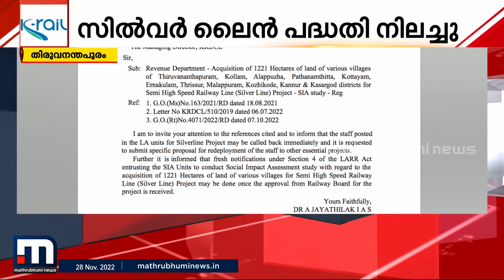സിൽവർലൈൻ പദ്ധതിയുടെ എല്ലാ പ്രധാന ജോലികളും നിലച്ചു | Mathrubhumi News Impact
കേന്ദ്രറെയിൽവേ ബോർഡ് അനുമതി കിട്ടിയ ശേഷം പദ്ധതിയുടെ സാമൂഹികാഘാത പഠനം പുന:രാരംഭിച്ചാൽ മതിയെന്ന് സർക്കാർ ഉത്തരവിറക്കി. അനുമതി ലഭിക്കുന്നതിന് മുൻപ് പഠനം നടത്തുന്നത് പണം പാഴാക്കലാണെന്ന വിലയിരുത്തലിലാണ് തീരുമാനം.

Happy viewing!